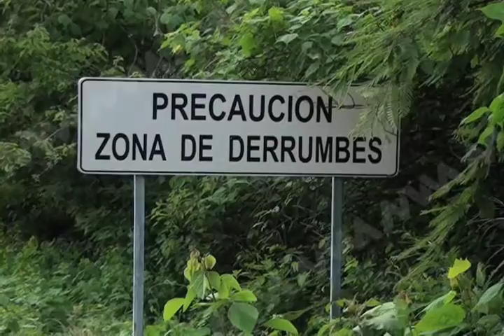EL DELEGADO EN OAXACA DE SCT DIJO QUE NO SE CUENTA CON UN PLAN PARA HACER FRENTE A LA CANCELACION DE